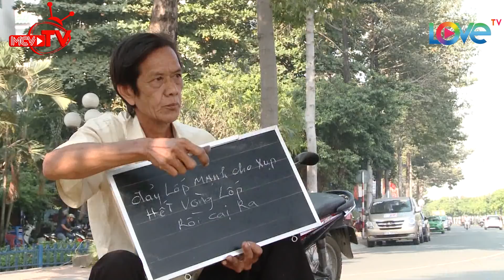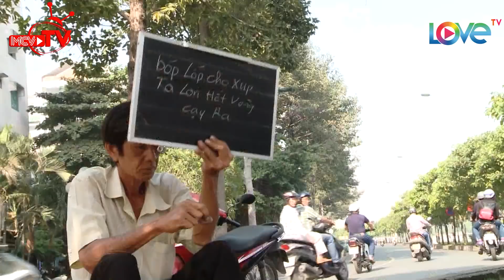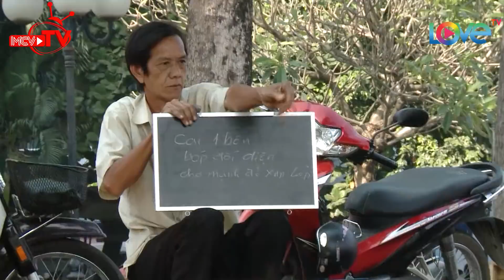Người đẹp Sĩ Thanh lắc đầu ngao ngán với việc sửa chiếc mô tô hư để tiếp tục hành trình 😂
🚩 Theo dõi các thông tin về chương trình:
🔶 BÂY GIỜ LÀM SAO? – NOW WHAT:

© Các video trên kênh BÂY GIỜ LÀM SAO - NOW WHAT? GO EXPLORING đã được đăng ký bản quyền với Youtube. Vui lòng không sao chép, re-upload dưới mọi hình thức.